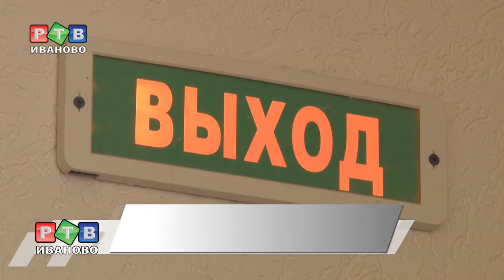Центр детской одаренности проверили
Приемка учебных учреждений Иванова к 1 сентября на финишной прямой. К работе готовы школы и детские сады. Межведомственная комиссия  проверила центр развития детской одаренности на улице Суворова.